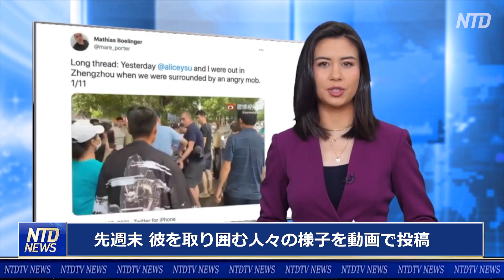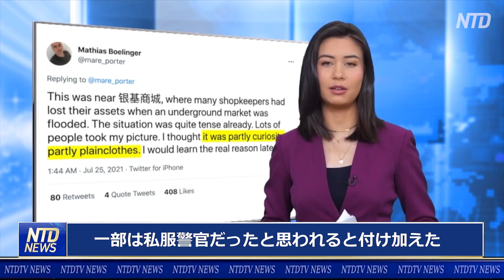〈字幕版〉洪水被災地で外国人記者の取材を妨害 中には私服警官も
【新唐人NTDTV＝米NYに本部を置く衛星テレビ局 】洪水の状況を報道しようする中国駐在の外国人記者に地元住民の敵意が向けられ、警察に通報されたケースさえあります。

預金種目：普通預金
口座番号：2158157
口座名義：ﾄｸﾋ)ｴﾎﾟｯｸﾒﾃﾞｨｱ